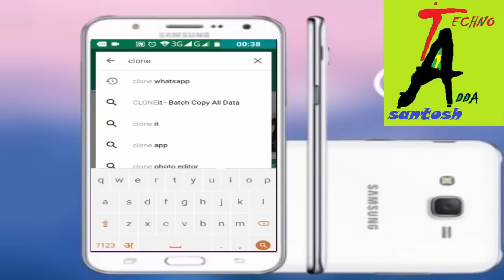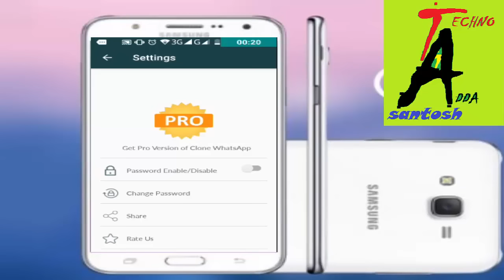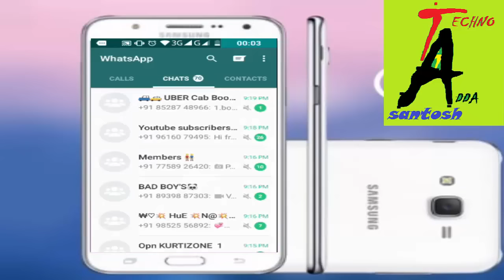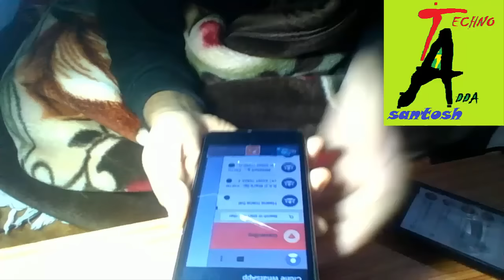Girlfriend/Boyfriend के whatsapp मैसेज को अपने फ़ोन मैं कैसे देखे।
How to read your Girlfriend whatsapp message | How to read your boyfriend whatsapp message | How to spy your gf/bf whatsapp |

दोस्तों अगर ये video आपको पसंद आये तो  like और कमेंट करना न भूले।